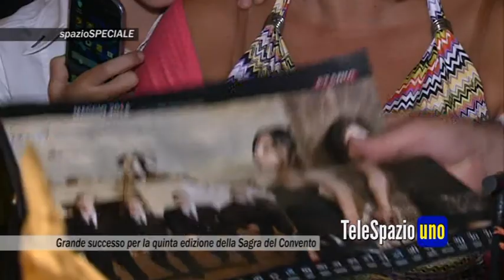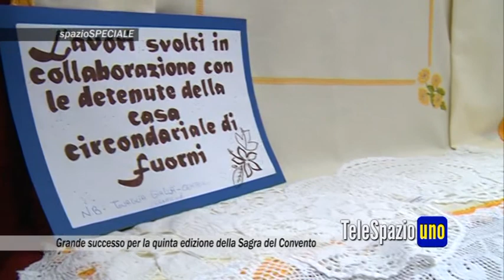SpazioSpeciale: Grande successo per la quinta edizione della Sagra del Convento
Bracigliano (Salerno)